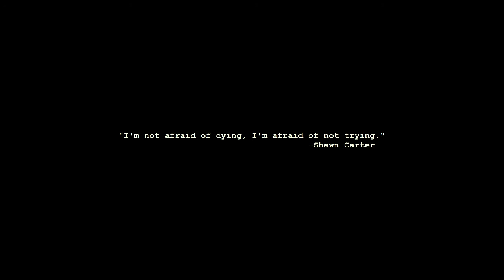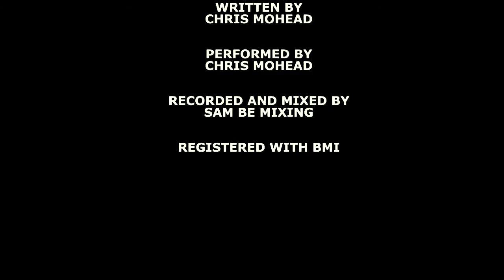Decker Boulevard... Episode VII from the Porch Light Series by Chris Mohead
Decker by Chris Mohead!

WELCOME TO HYLO ART! PLEASE JOIN OUR FANBASE AND GROW WITH US by signing up to our email list and receive FREE MUSIC.

Porchlight is a musical, music video series and music web series from HYLO Art entertainment. Decker is the seventh song and music video released as part of the porchlight musical series.  Released at midnight on November 22, 2020, the song is an ode to a well known street in Columbia. The song and video started in the mind of Columbia South Carolina hip hop rapper Chris Mohead. The video was shot in Columbia, SC also known as Soda City. Fun fact about this video and and the series. The entire Porch Light Series was shot in one day. Chris’ flows make him a great rapper and a future hip hop music star. We hope you enjoy a look inside of Columbia SC. HYLO (High low) art is quickly becoming a staple in the Columbia music scene. Please join us and follow along with the Porch Light series. Here are the names and release dates of all 8. House Shoes August 30th, Summit 13, Spinx September 27th, Spinx October 11th, Fire October 25th, Raid November 8th, Decker November 22nd, Loyal December 6th . If you watch them, you WILL become a Chris Mohead and hylo art fan. The videos in this series have a hint of humor and are all meant to be fun. We worked hard on the series and we hope you enjoy it. Thank you. If you want to book Chris contact Coyote lemon management Thank you.